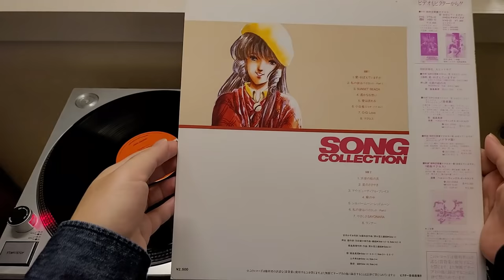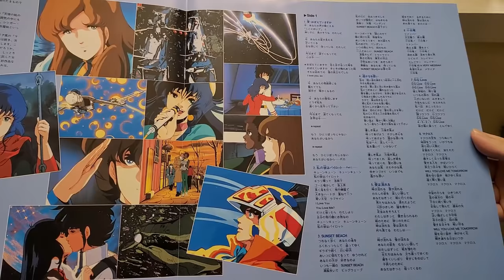[Full Album] Macross Song Collection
Macross Song Collection
Victor, 1984
Vinyl, LP

[Track List]
00:00 ~ Side A ~
00:16 A1. 愛・おぼえていますか
06:44 A2. 私の彼はパイロット Part I
07:55 A3. Sunset Beach
11:32 A4. 遙かなる想い
16:39 A5. 愛は流れる
20:47 A6. 小白竜
21:59 A7. 0-G Love
23:10 A8. マクロス
26:20 ~ Side B ~
26:45 B1. 天使の絵の具
31:34 B2. 星のささやき
35:06 B3. マイ・ビューティフル・プレイス
36:56 B5. シルバームーン・レッドムーン
39:24 B6. 私の彼はパイロット Part II
40:37 B7. やさしさ Sayonara
44:15 B8. ランナー

B4. 傘の中 is deleted due to the copyright policy.

[My Devices]
Turntable: Audio Technica AT-LP120
Cartridge: Ortofon 2m bronze
Phono Preamp: Rega Fono Mini A2D
Audio Interface: Motu M4